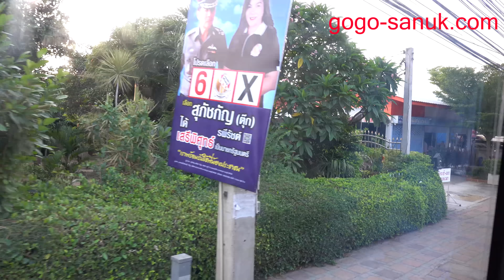Morning Thailand-From Mo Chit Bus Station to Pattaya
2019 Thailand
From Don Muang Airport to Mo Chit
Early morning Mo Chit bus station to Pattaya